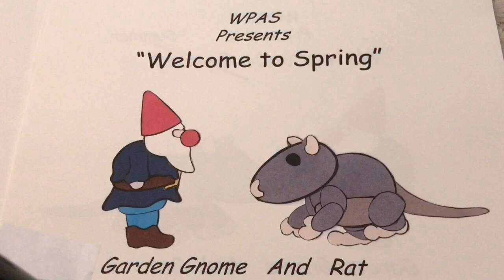WPAS's "Welcome To Spring" Message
Hello - Yes, sorry, I know that this video is actually over a month late
(life happens); But I think the message holds.

Sound effects and music taken from Pixabay.com